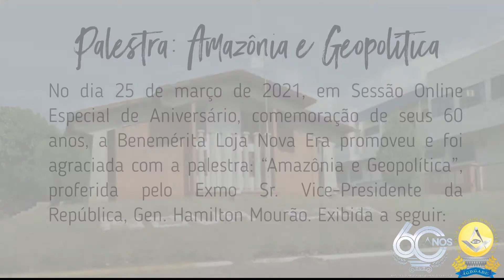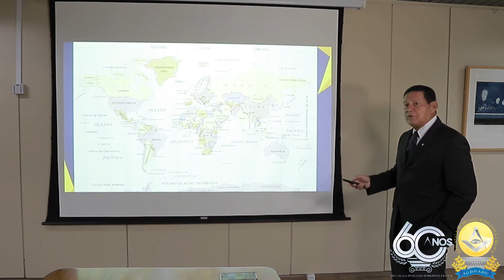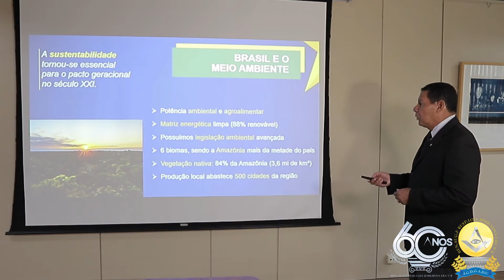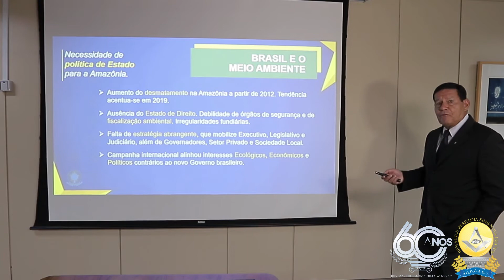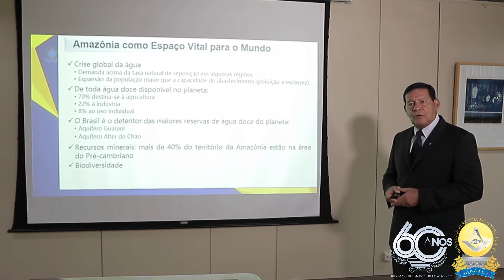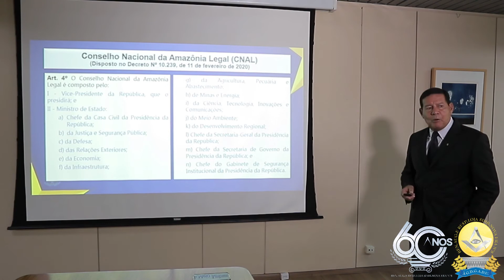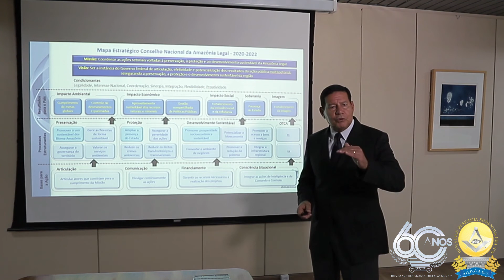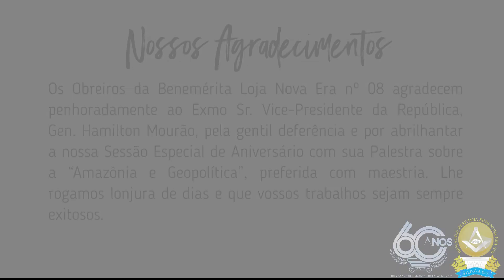Palestra Amazônia e Geopolítica, pelo Vice-Presidente da República Gen. Hamilton Mourão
No dia 25 de março de 2021, em Sessão Online Especial de Aniversário, comemoração de seus 60 anos, a Benemérita Loja Nova Era promoveu e foi agraciada com a palestra: “Amazônia e Geopolítica”, proferida pelo Exmo Sr. Vice-Presidente da República, Gen. Hamilton Mourão. Exibida a seguir: